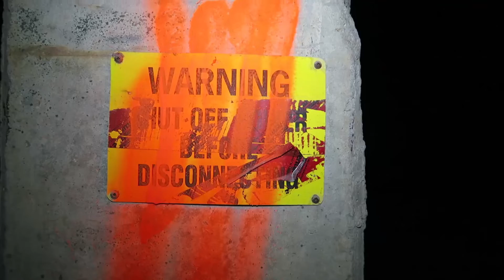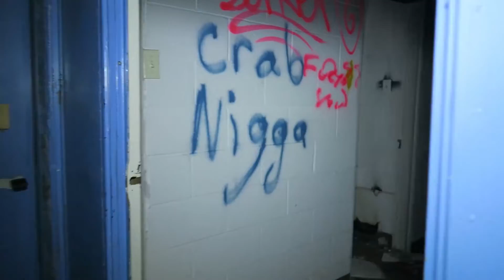ALONE IN HAUNTED ABANDONED PIANO FACTORY - MOE SARGI ATTACKED ME HERE!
This was easily one of the top 10 ghosts caught on camera! I actually caught a ghost move something on camera! This was so insane, I hope you all enjoy it! This is the same factory Moe Sargi attacked me in! You all wanted me to return so here it is!